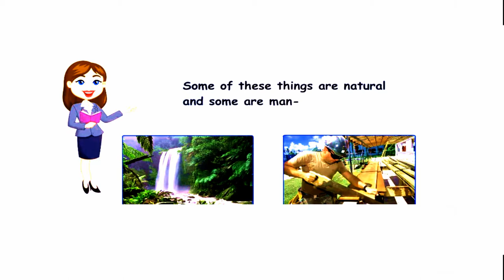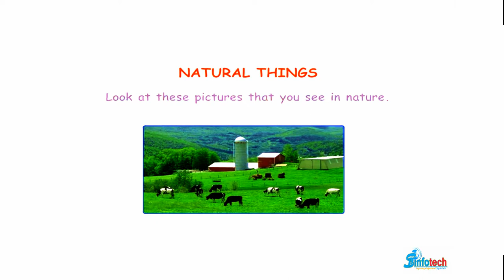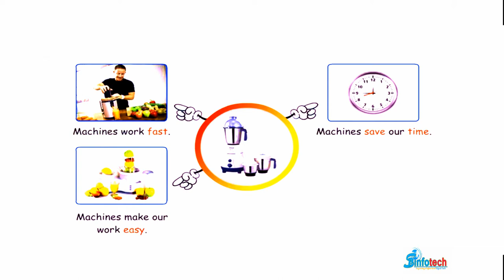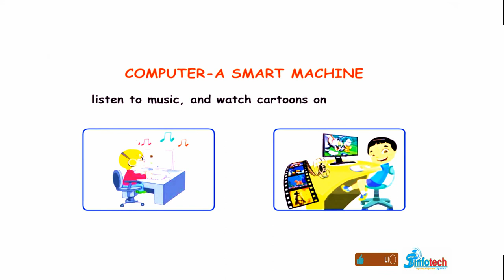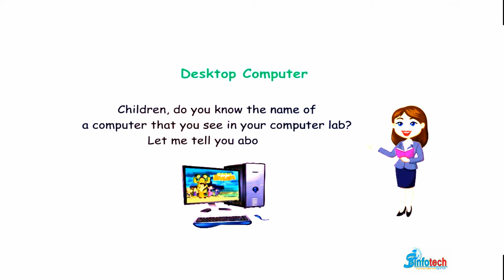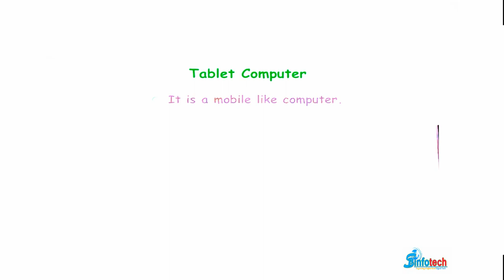What is Computer? full Explanation | Introduction to Computer in English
Quires .

computer fundamental mcq question
computer fundamentals questions and answers
computer fundamentals and office tools in telugu
computer fundamentals ms excel ms word communication internet www and web browsers
computer education hub
computer fundamentals input output devices
computer fundamental question computer science